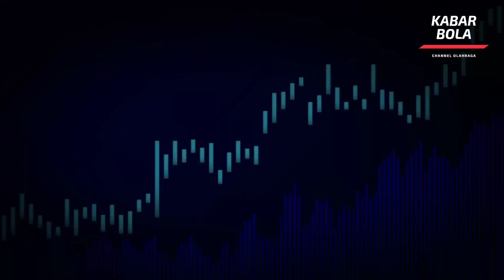RESMI 🔴WELCOME CRISTIANO RONALDO😱 IS BACK MANCHESTER UNITED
Salam Olahraga!!
Hallo Sahabat  KABAR BOLA Di Seluruh Dunia, Kali ini channel KABAR BOLA punya beberapa  berita seputar Sepak bola yang akan dibagikan . Yuk Tonton Beritanya Jangan Sampai Kelewat :

Berita Hari Ini : RESMI 🔴WELCOME CRISTIANO RONALDO😱 IS BACK MANCHESTER UNITED

INFOBOLAHARI INI